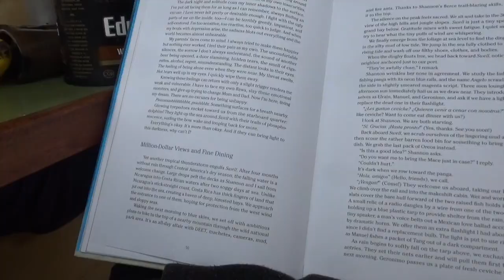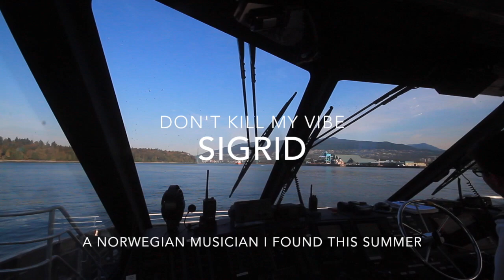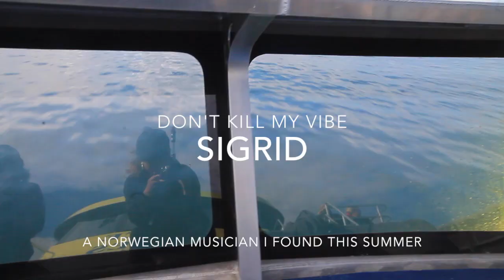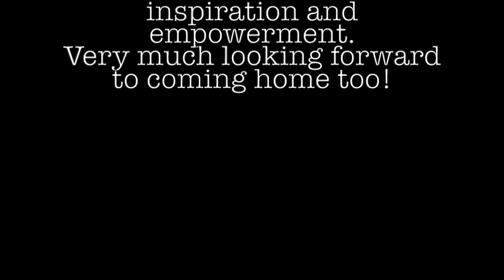Changing Tides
My camera is currently at a repair shop in Delhi to be cleaned! It was a beautiful season after all.